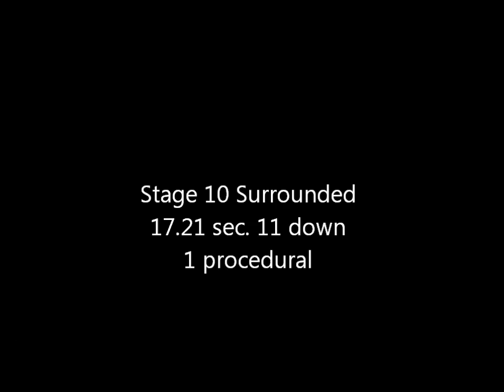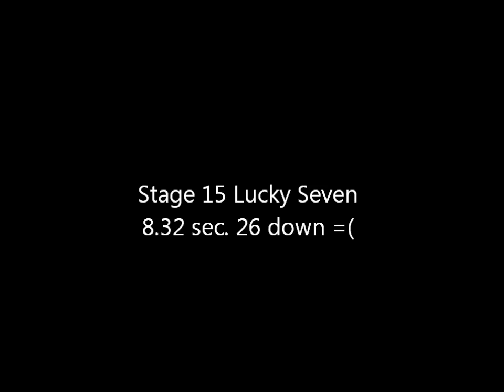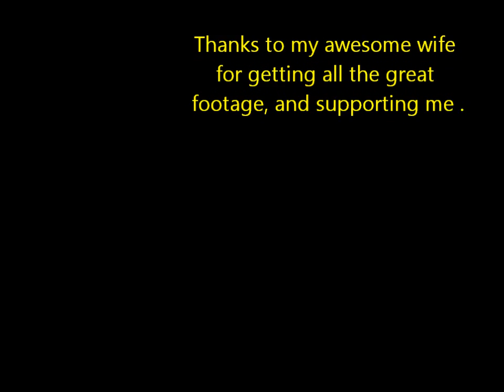Idaho State Idpa 2011 Part 2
Thank all you guys for the kind word . Next year I'm getting first !